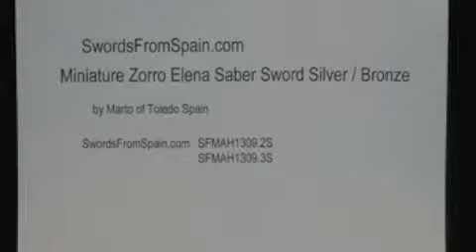Miniature Zorro Elena Saber Sword Silver/Bronze by Marto of Toledo Spain SFMAH1309.2S / SFMAH1309.3S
Miniature Zorro Elena Saber Sword Silver/Bronze by Marto of Toledo Spain
SFMAH1309.2S : Silver
SFMAH1309.3S : Bronze

The Legend of Zorro.
Hollywood has made this extraordinary production of The Legend of Zorro (love and conflicts), where the personage and the sword form an inseparable image. Zorro and the sword are symbolized by the mark.  Z

Features:

- Overall Length: 7 1/4 inches
- Blade: 5 5/8 inches - silver finish
- Handle: 1 5/8 inches - bronze finish
- Descriptive folder - The Legend of Zorro story enclosed. Marto Zorro cover.